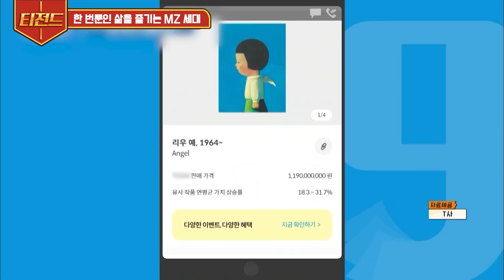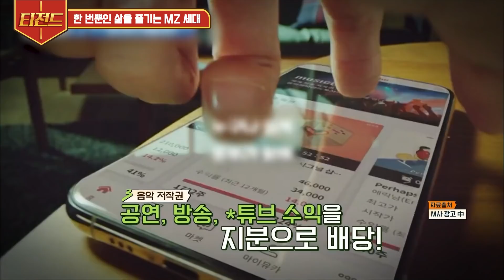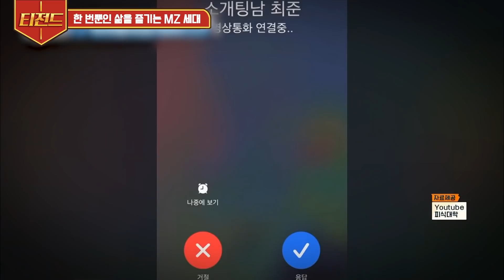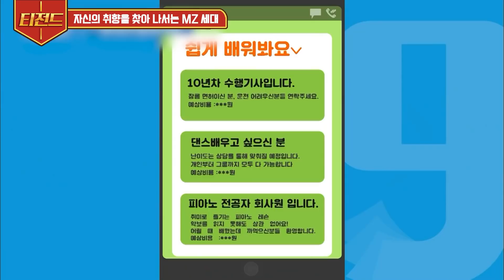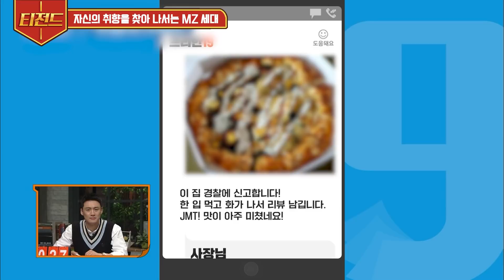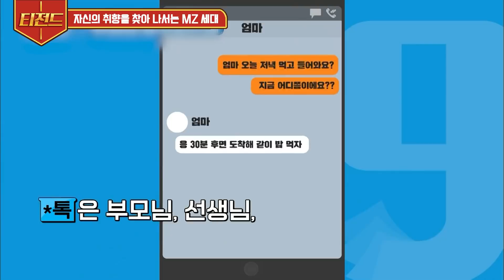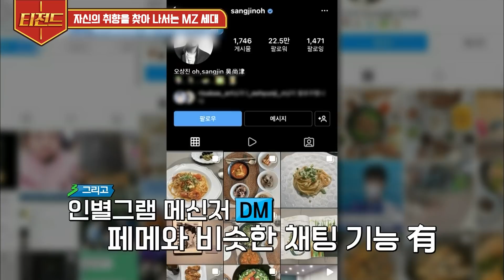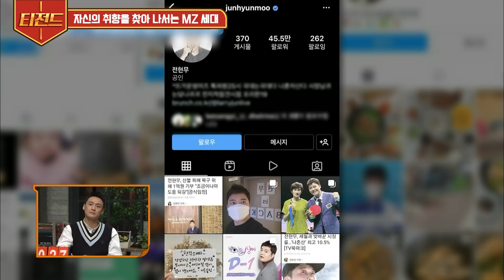[티전드] 나는 MZ 세대일까? 나 빼고 다 하는 바디프로필부터 인별 관리, 저작권 투자까지 요즘 MZ 트렌드